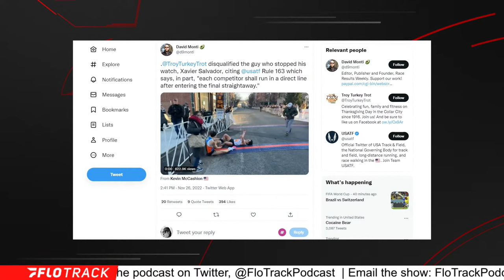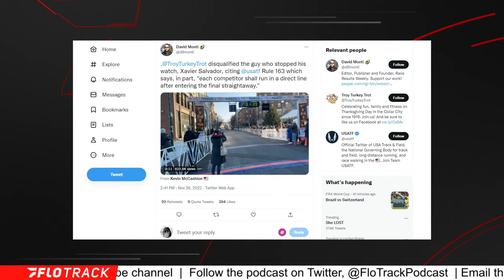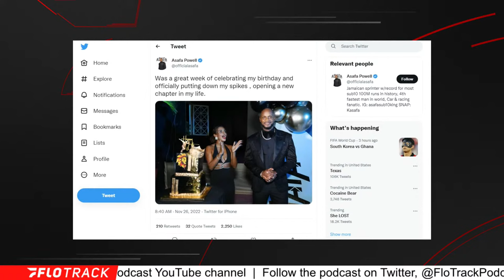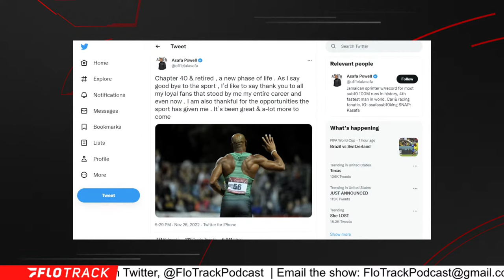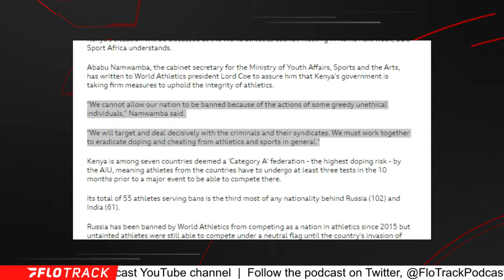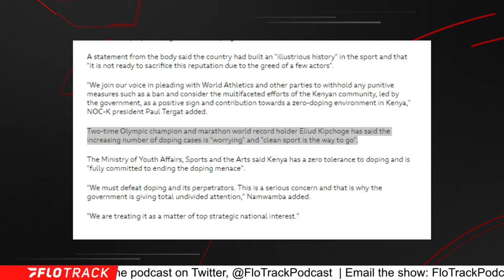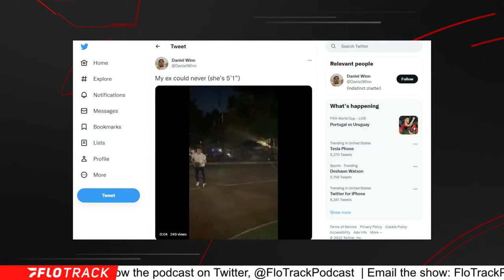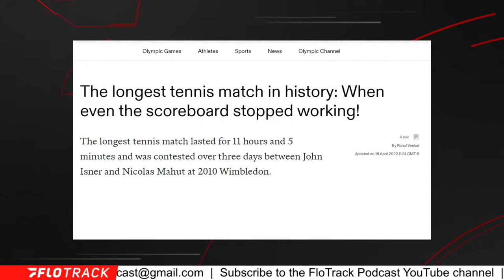Katelyn Tuohy Signs w/ Adidas, Asafa Powell Retires, Kenya Banned? | The FloTrack Podcast (Ep. 547)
Gordon and Kevin react to Katelyn Tuohy's NIL deal, Jamaican star Powell retires and could Kenya facing a World Athletics suspension?